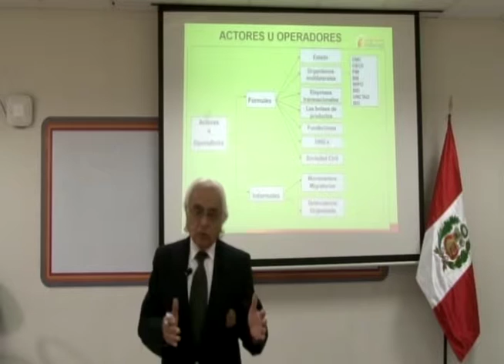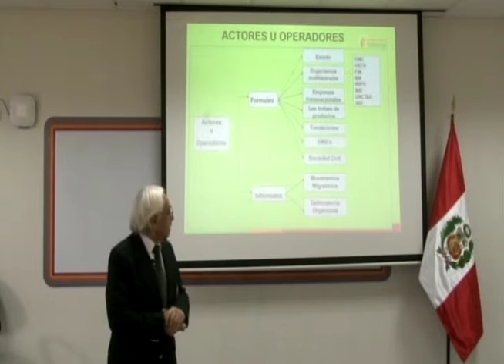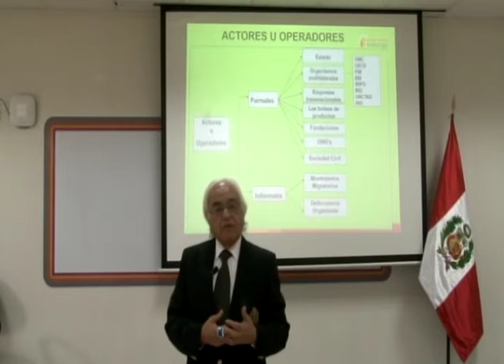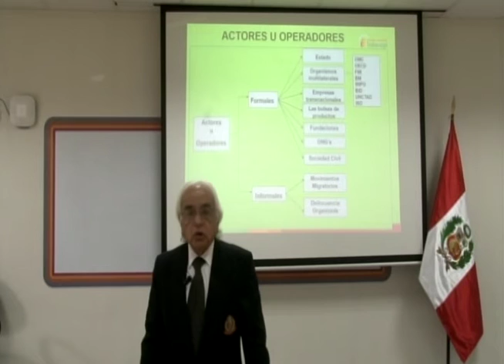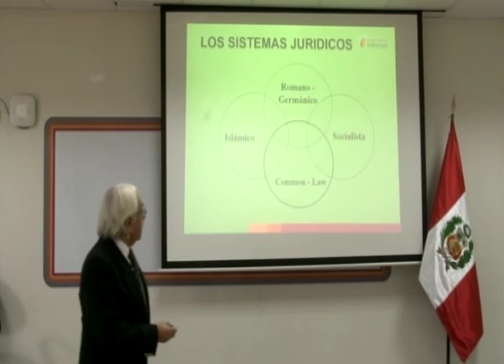Aspectos Generales del Comercio Internacional - Parte II (5)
Docente: Aníbal Sierralta
Tema 5: Actores u Operadores del Comercio Internacional